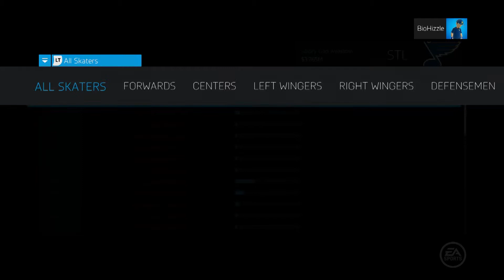NHL 15 | Be A GM: Columbus Blue Jackets (Part 18)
In this episode we play the Pittsburgh Penguins, and after that we finally make our last minute trades before the deadline, looking to improve the team as we go towards the playoffs. Tune in to see who gets moved, and what players we are welcoming to our wonderful city!